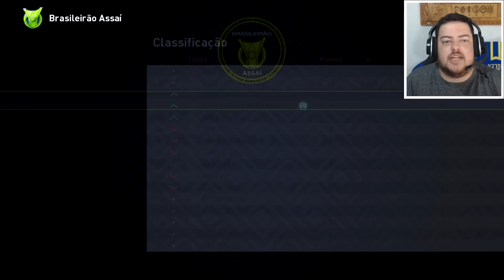CARLITOS PENSANDO EM SAIR DO ATHLETICO ?? EFOOTBALL 2023 RUMO AO ESTRELATO #46